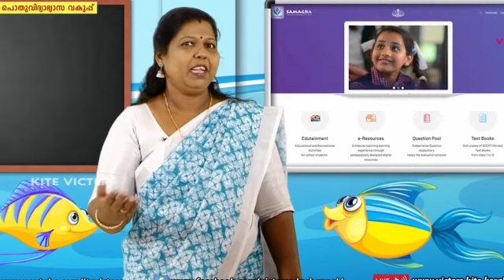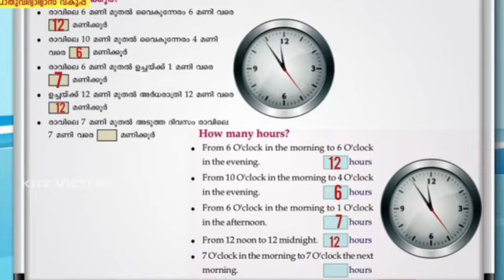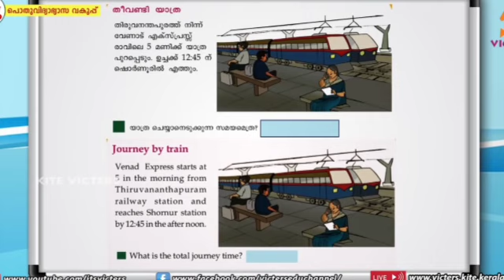Class 3 maths Worksheet 8/2/2022|Mala & Eng|STD 3 ഗണിതം worksheet February 8|@Smart Study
Class 3 maths Worksheet 8/2/2022
malayalam & English medium
STD 3 ഗണിതം worksheet
February 8
maths worksheet class 3 October 26
malayalam & english medium
latest 3rd class maths worksheet
today's
leatest class 3 maths worksheet
മലയാളത്തിൽ വിശദീകരണം

keep supporting
with love
@Smart Study